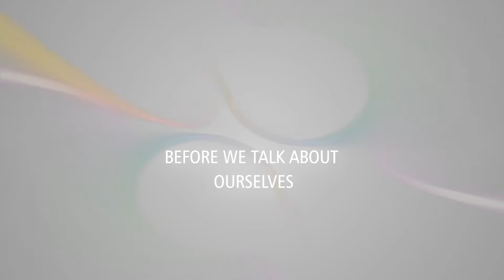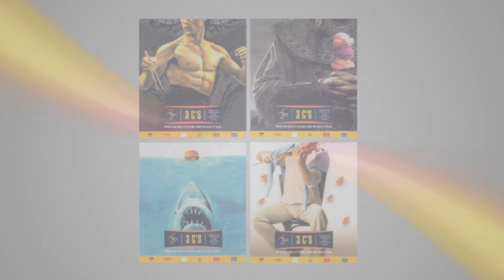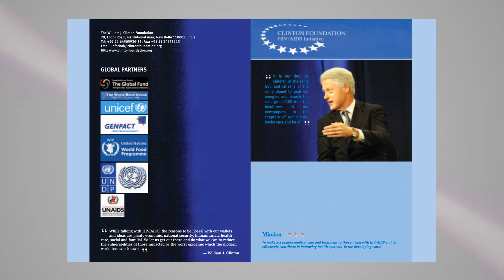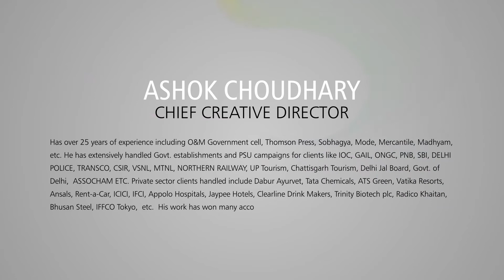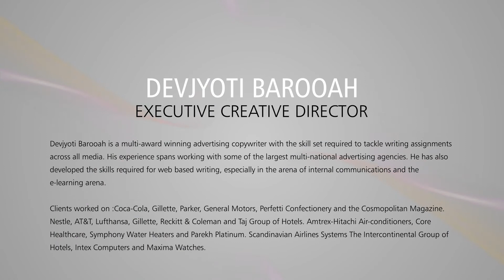CHL WorldWide Teaser